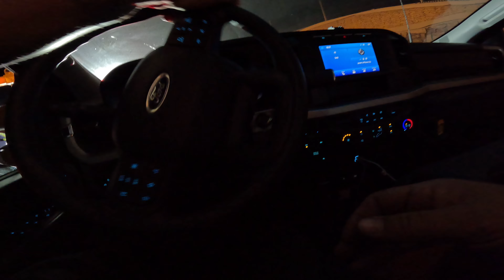LETS GO TOW THIS BURNED TRAILER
Loaded semi trailer burns on the freeway and we use a tow dolly to haul it away.